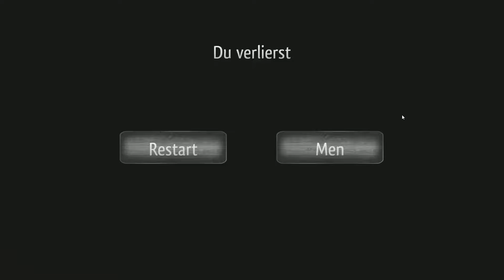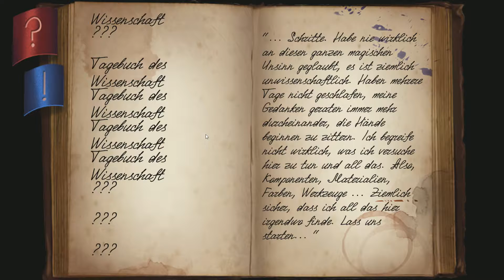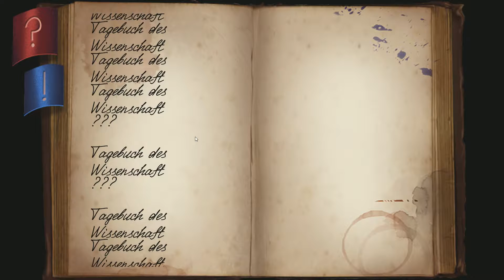UnderDread Horror Game * Finale - How the Story ends * #12 [aloexis/deutsch/german]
A first-person horror adventure game that will take you on a journey through an ancient castle and that lies beneath. Dangers and forgotten horrors await in the dark...

Titel: UnderDread
Genre: Abenteuer, Indie
Entwickler: Bigzur Games
Publisher: Bigzur Games
Veröffentlichung: 1. März 2016

Underdread is a first-person horror adventure game that will take you on a journey through an ancient castle and that lies beneath. Enter if you dare...

The story is set in early 18th Century. You and your daughter travel on a carriage, and stop at a small inn for the night. As the night passes and you wake up in the morning, you find your daughter missing. Searching the premises doesn't help, either. Locals give you clues as to where you may find her, though - there is something strange happening in the former local landlord's castle, causing children to disappear.

You will be following the footsteps of a detective, who came to search for other lost children a few days before you. From his notes, and the notes of a researcher who lived here a while ago, you will begin to complete the story, piece by piece.

Beware! This place was abandoned for a reason. No corner is perfectly safe, no sound is certainly harmless.
(Quelle Steam)
bei Twitter.
Projekte.

⏩ Aktuelle Wunschliste: ⏪
⏺ Auna Mic
⏺ Neue Kopfhöhrer
⏺ Neue Graphikkarte
⏺ Mehr Speicher

Liebe Grüße

Tana